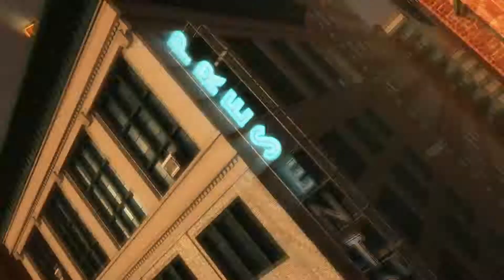Crillon Ball 4 0 The Gala 2017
Ferndale International School celebrates the 4th Crillon Ball. The Crillon Ball metamorphosis has been an evident to our Student’s Socialization as it changes its theme every year.
Modernized Cultural Filipino-Spanish theme inspired the first ever Crillon Ball. The success of Crillon Ball 1.0 gave way to host the same event after a year. The Crillon Ball 2.0 brought us to “The Streets” as the event celebrated the theme “YOLO”. Ferndale also emphasized the Glam of beautiful nostalgic memories and styles of the past decades as Crillon Ball 3.0 played along with Vintage. This 28th of February, students will be walking on the red carpet and shine on spotlights with this year's theme "LIGHTS-CAMERAS-HOLLYWOOD", the glamorous Gala of the 9th and 10th Grade Belles and Gallants of FIS.